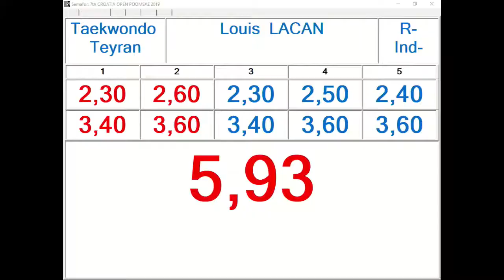R Individual M Cadet Round 1 Louis Lacan, Taekwondo Teyran 11,80